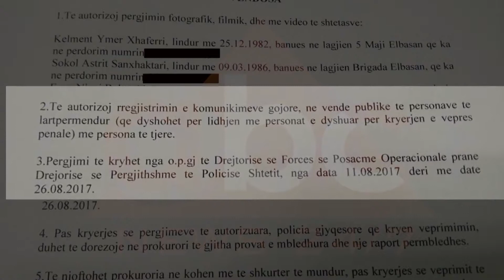Gjurmët e gishtave të Enea Bekteshit në timonin e Audit dhe një shishe me ujë | ABC News